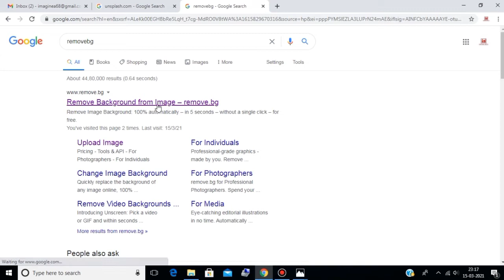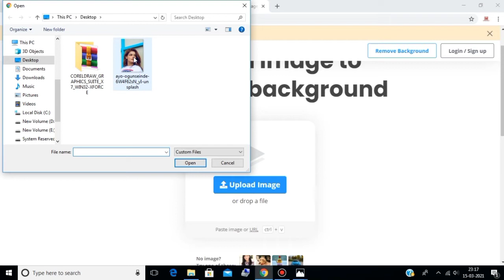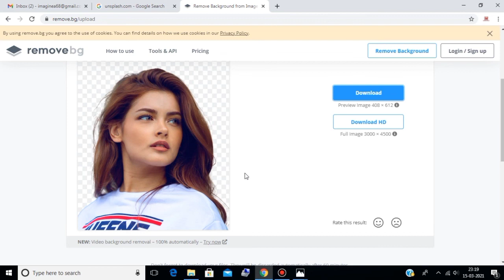Kisi Bhi Photo | Image Ki Background Ko Remove Kare Bina Kisi Software Ke....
IMAGINE ARTS
Hello Friends

Es tutorial Ke Se Aap Sikhege Ki Kisi Bhi Photo | Image Ka Background Kaise Remove Kare Wo Bhi Bina Kisi Software Ke...